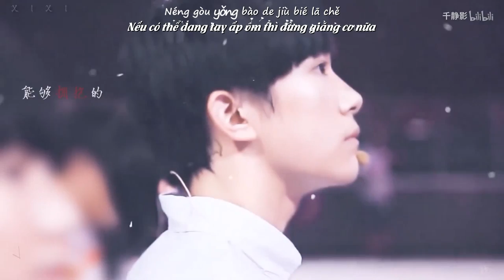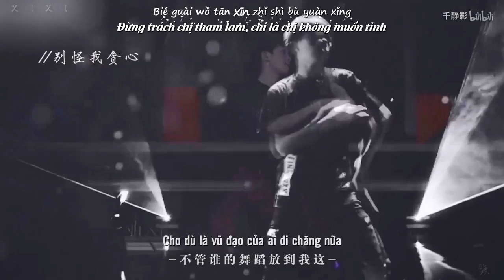[Vietsub-kara] [FMV] Thần Trộm Thời gian 岁月神偷 - Dịch Dương Thiên Tỉ 易烊千玺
FMV by bilibili@千静影
Vtrans: XX